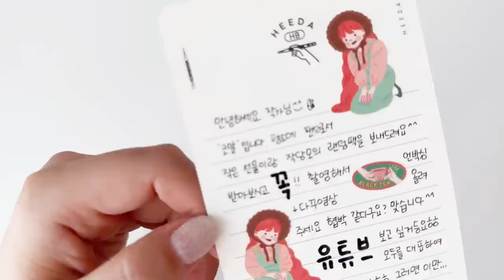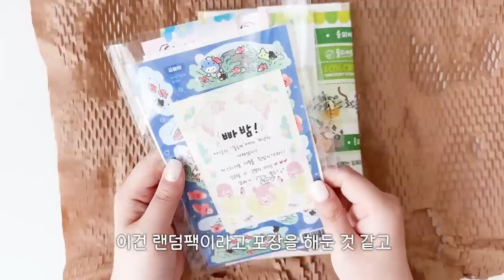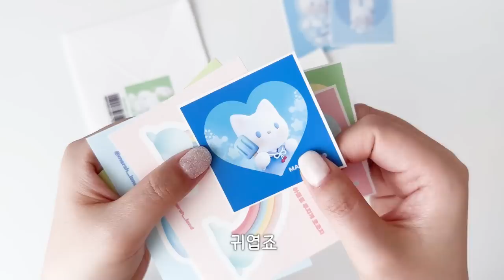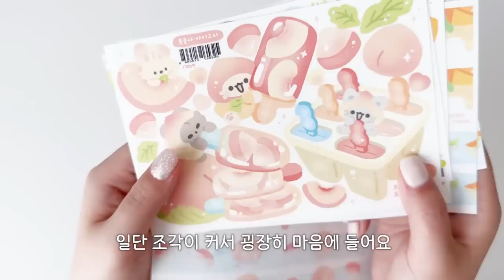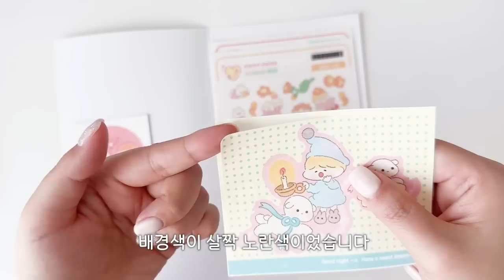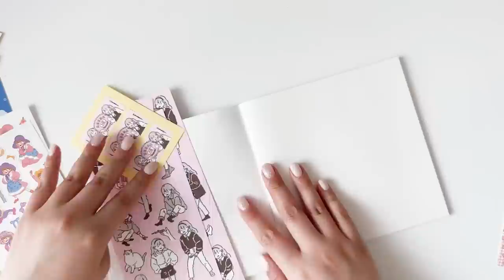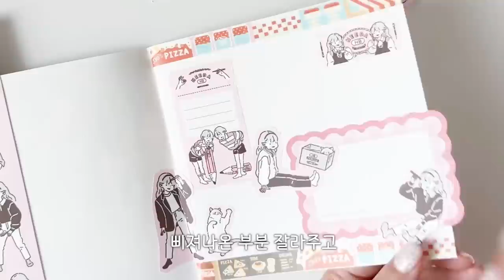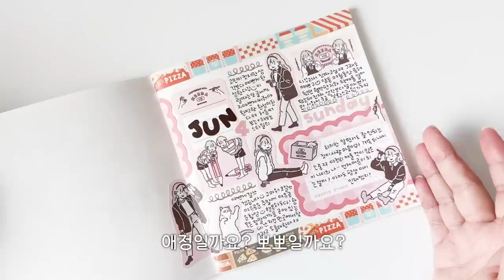📒미션다꾸 + 작당모의 랜덤팩 하울 ε=٩(●❛ö❛)۶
이번에는 귀여운 협박편지와 함께하는
뜨거운 작당모의 하울!